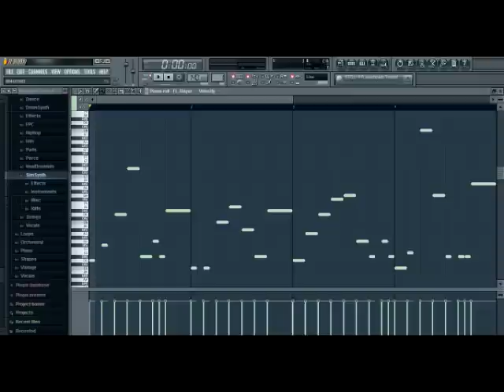Sparta Awesomeness Pitch Shift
I has Dun it!

and also SpartanZeo for reuploading Jario's vid